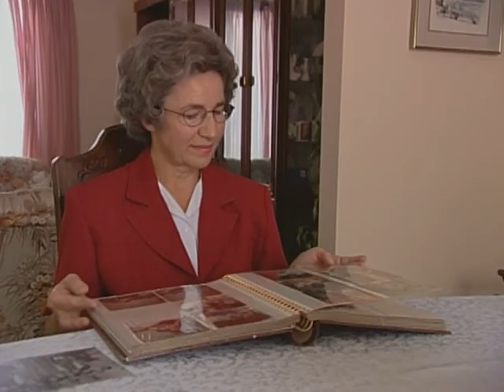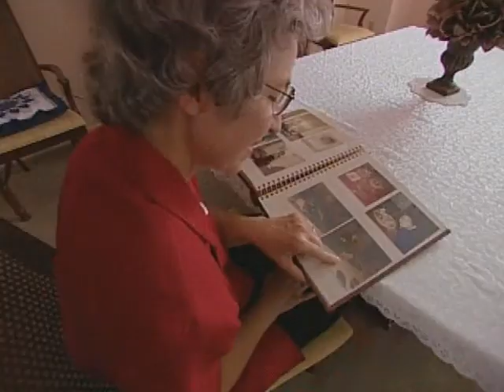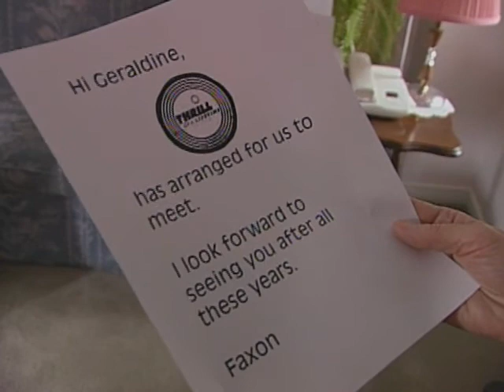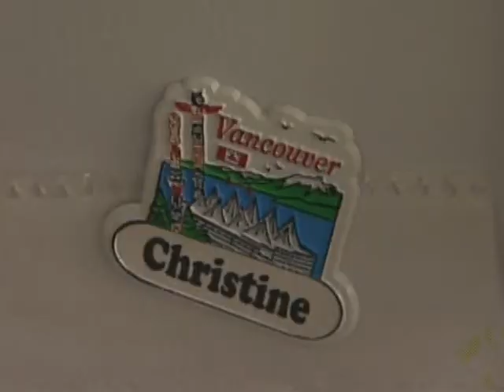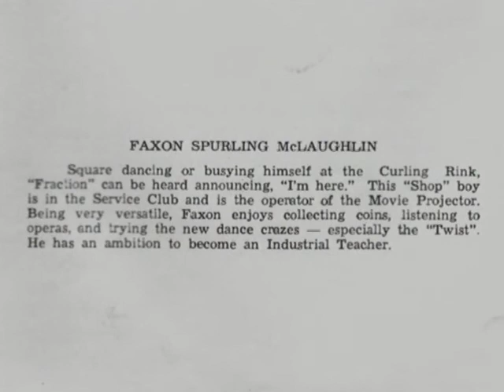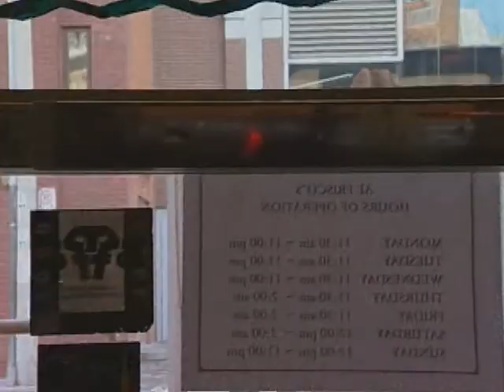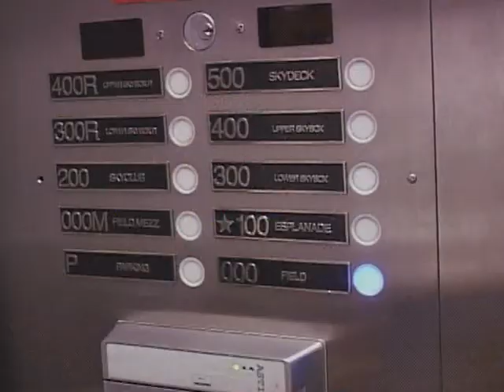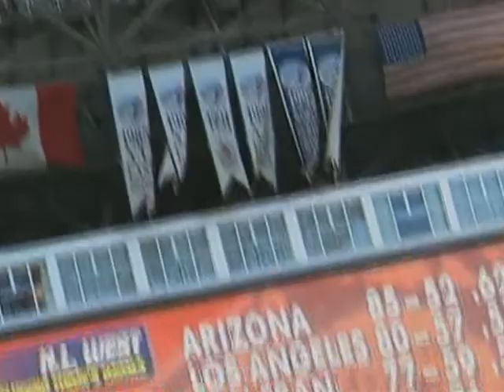Reunited With Saviour - Thrill Of A Lifetime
This series puts a female swing on granting thrills, chills and some down-right guilty pleasures to everyday people. It explores the dreams and fantasies of modern Canadian women by getting them to express their deepest wishes - and then making them happen. .